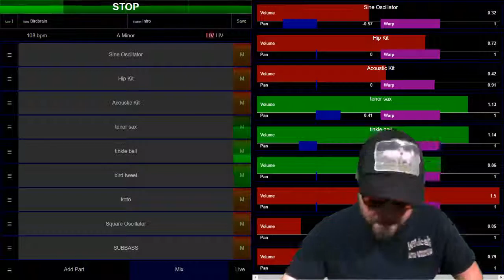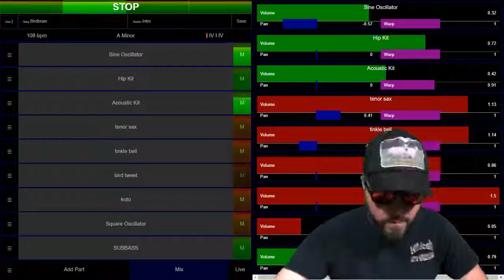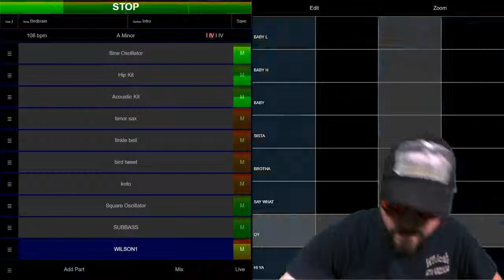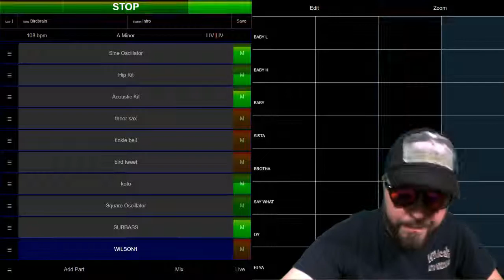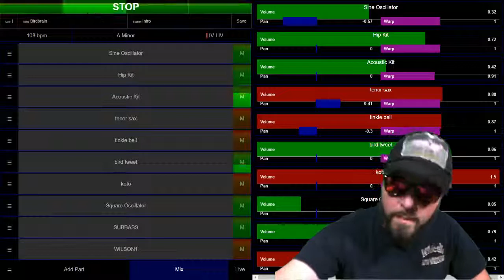Stuhff - Bird Brain